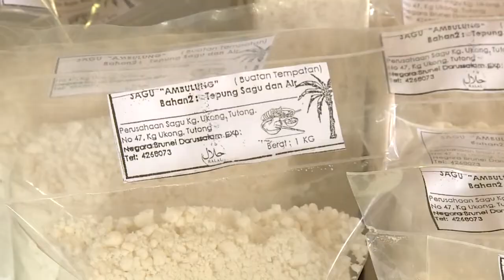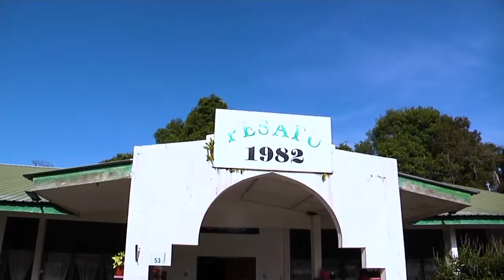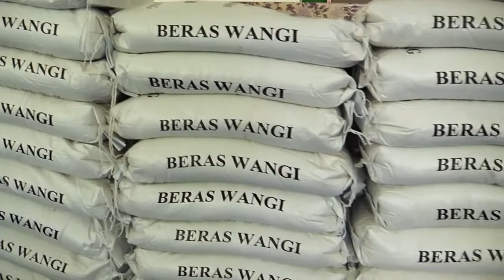Rampai Pagi 07 April 2022, Laporan Daerah Tutong